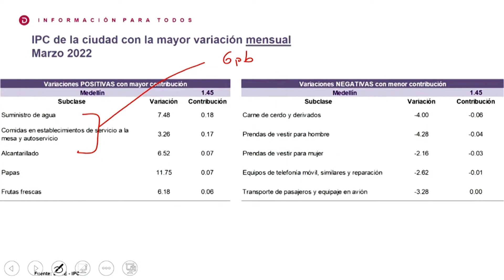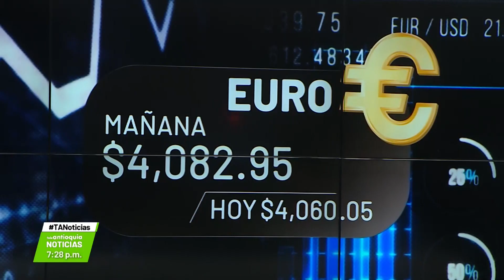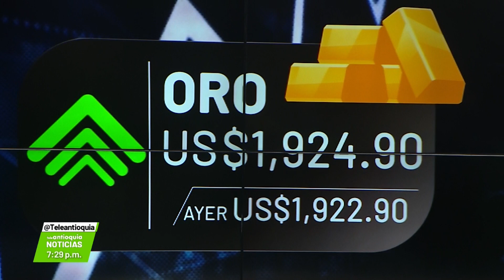Medellín tuvo el mayor costo de vida del país en marzo - Teleantioquia Noticias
Medellín fue la ciudad del país en la que más aumentó el costo de vida el mes pasado, según el Dane.